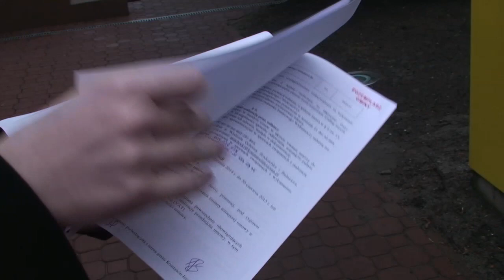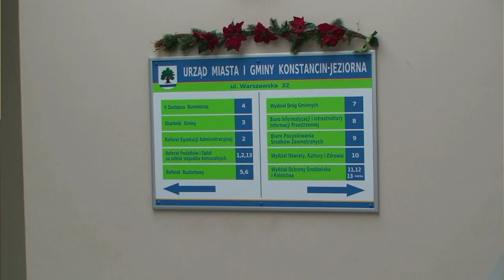"Kość Niezgody" - dwa punkty widzenia